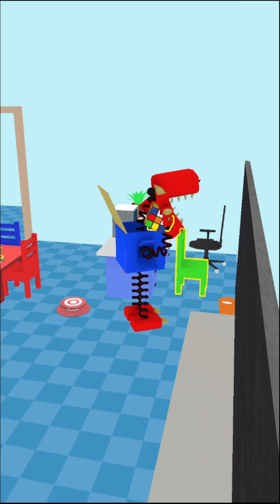Hunt N Seek: Survival Rainbow | 8 Minutes Of Gameplay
This video shows 8 minutes of walkthrough gameplay from android/ios mobile game Hunt N Seek: Survival Rainbow.